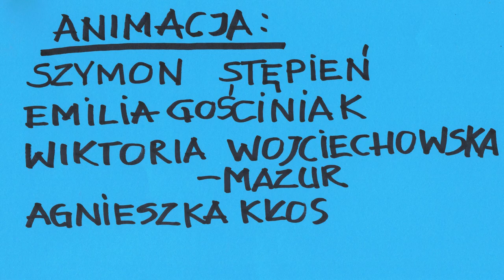Od Słowa do Słowa